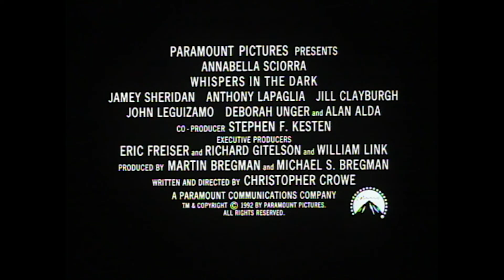Whispers In The Dark (1992) - Official Trailer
Whispers In The Dark - Official Trailer

Manhattan psychiatrist Ann Hecker (Annabella Sciorra, Jungle Fever) is haunted by secret fantasies — recurring erotic dreams inspired by the confessions of a lustful patient (Deborah Kara Unger, Silent Hill). Seeking help, Ann confides in her mentor, Dr. Leo Green (Alan Alda, M*A*S*H), but a different sort of treatment comes into play when Ann meets Doug McDowell (Jamey Sheridan, Stephen King's The Stand), a ruggedly handsome pilot whose attentions spark a love affair beyond Ann's wildest fantasies. But when one of Ann's patients turns up dead, the clues point to Doug as the murderer. Can Ann truly trust this man whom she hardly knows? Is he after her love ... or her life?

With unrelenting, pulse-pounding suspense, Whispers In The Dark is an edge-of-your-seat thriller that will keep you guessing until its shocking, fever-pitched climax.